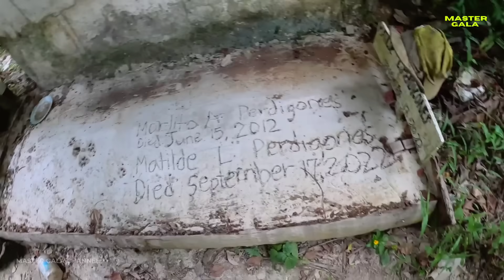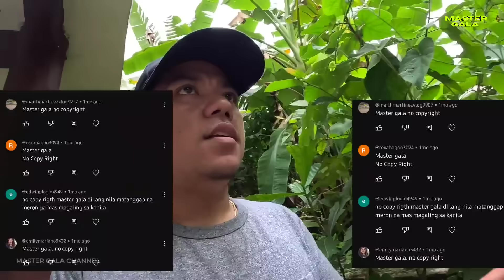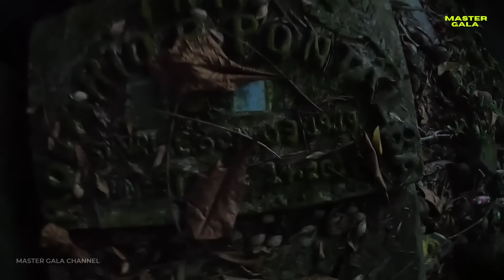MISTERYOSONG SEMENTERYO, PAPASOK DAW SA BIRINGAN? MasterGala (Grabe!)